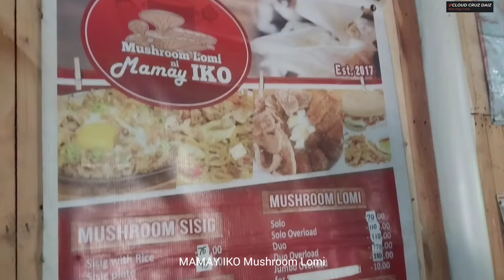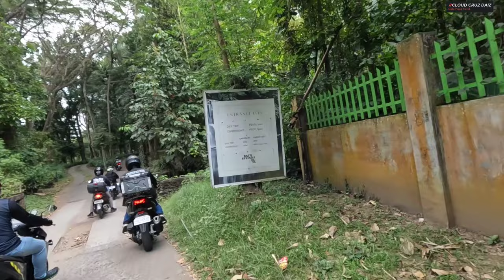BATO SPRING | SAN PABLO LAGUNA 02.09.24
Nestled in the heart of San Pablo, Laguna, Bato Springs is a hidden gem that offers a refreshing retreat for those seeking solace in nature’s embrace. With its natural pool, lush greenery, and tranquil ambiance, this picturesque destination has become a favorite among locals and tourists alike.

Musician: @iksonmusic

Musician: Rook1e

Musician: @iksonmusic

Musician: Not The King

Musician: Jeff Kaale